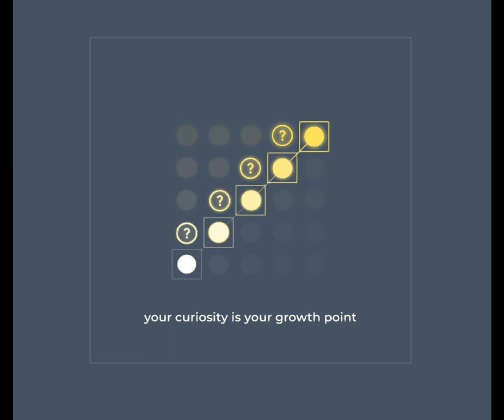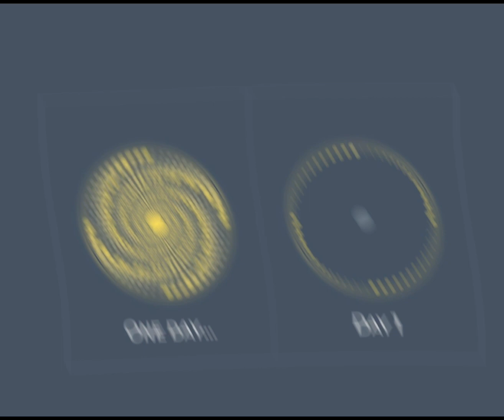Daily Visuals to help you level up your life, No 24